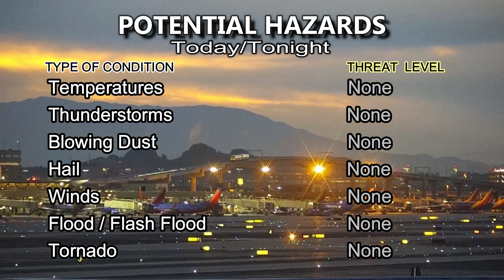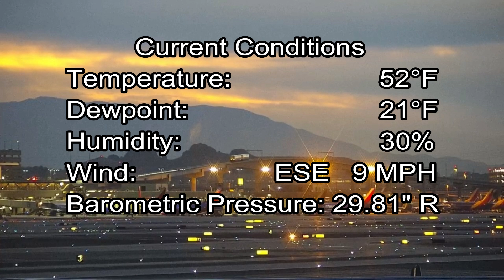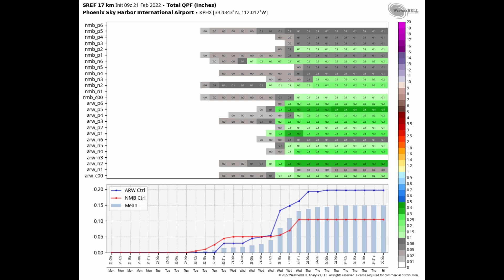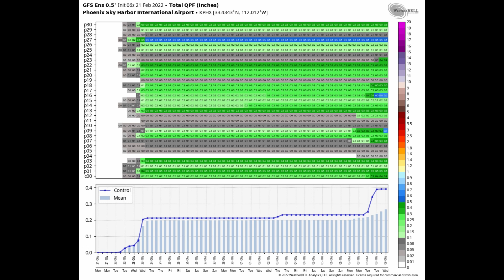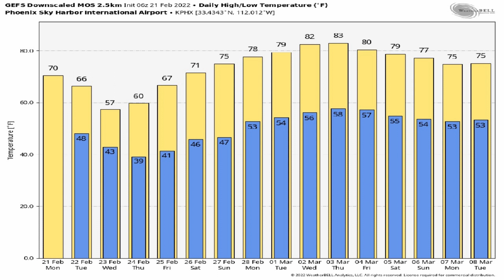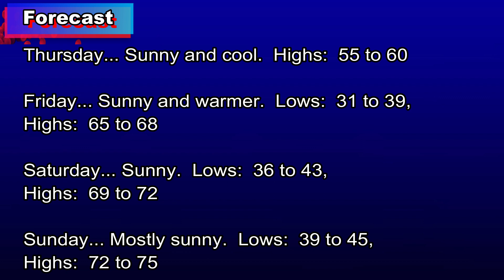February 21, 2022 Phoenix, Arizona Weather Discussion